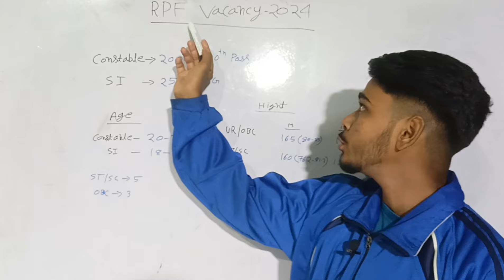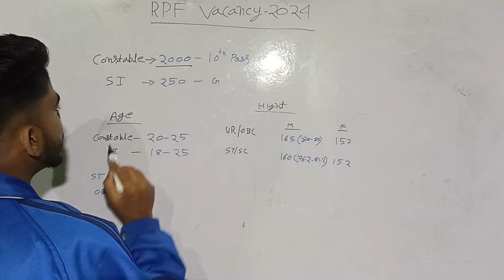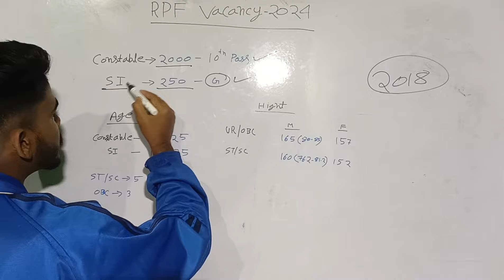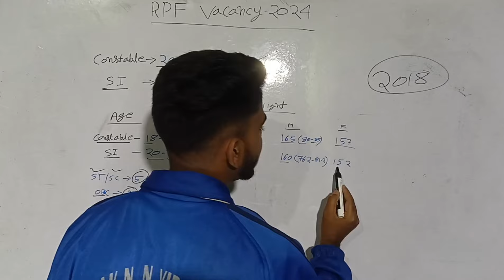RPF New Vacancy 2024 | RPF SI New Vacancy 2024 | RPF Constable Vacancy 2024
How do l apply for RPF 2024